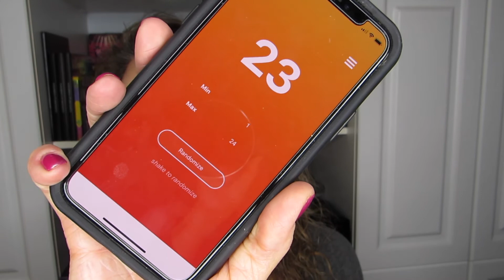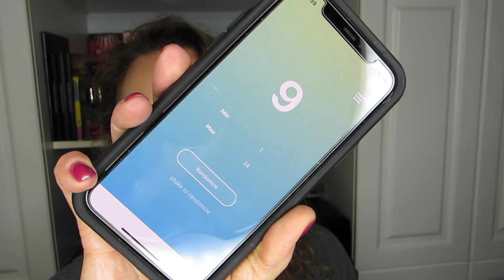Ciaté Mini Mani Month — Revealing Two More Nail Polish Colours!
In the Fall of 2019, I added a 24-item Ciaté (Ciate) Mini Mani Month Advent Calendar to my nail polish collection. The catch? I don’t know what they are yet, as I’ve been revealing them throughout 2020. This is my ninth nail polish reveal of the year for this new-to-me Advent Calendar. And, for the second time, I walk thorough the 13 polishes I used during the month of August! Let me know if you like the walk through or if I should just skip it.

XOXO

Hélène

Other Stuff:

The thoughts I express in this video are my own. Unless indicated right up front, I am not compensated in any way for the opinions I share with you.

Of course, you are welcome to agree/disagree. All I ask is that you be respectful of the opinion of others so that we can all have some interesting and healthy discussion.

Related Links (in order of appearance or relevance):

How I created today’s eye look (using the Tiny Marvels palette by Sydney Grace x Mel Thompson)

Makeup & Skin Care:

Skin Care: The Ordinary 7% Glycolic Acid Toner, FAB Coconut Water Cream, Drunk Elephant D-Bronzi, Origins Ginseng Brightening Eye Cream

Makeup:

Face: UD Optical Illusion Complexion Primer, Cover FX Contour palette in N Light (1, 2, 4) for foundation, contour and concealer, Hourglass Veil and Lancôme 100 Translucent to set the above, Smashbox Matte Exposure Frankenblush/bronzer, pink blush and pinky/peach highlighter from Sephora Holographic palette

Eyes:
Primer: Cover FX Quad (1)
Smashbox Matte Exposure: Wheat to set primer (lid and lower outer lid)
Tiny Marvels: Mantis in crease, outer lid, inner lid, outer lower lid, Death Moth on outer lid and outer crease, Fire-Butts on inner corner and tapped very lightly from inner to 2/3 of the lid, Spyder to deepen up outer lid & crease and as liner on upper and lower lash line

ABH Moon Child Glow Kit: Lucky Clover on brow bone (over Web, added after the video)
Liner: Urban Decay 24/7 Glide On in Perversion on upper water line, Urban Decay Empire on lower water line
Mascara: Lancome Définicils on upper lashes
Brows: browluxe brow pencil in Taupe & Anastasia (ABH) Clear Brow Gel to set
Setting Spray: Cover FX High Performance

Lips: Make Up For Ever C211 creamy bullet lipstick, changed to No. 11 from the ABH Lip Palette after the video and it was a great match :)

Nails: Raspberry Collins by Ciaté London, topped with I Put A Spell On You by Deborah Lippmann

Intro/Outro: The Grand Affair by Coupe

Hélène Massicotte
UW 810705
RPO MARION
Winnipeg, Manitoba
Canada
R2H 2B1